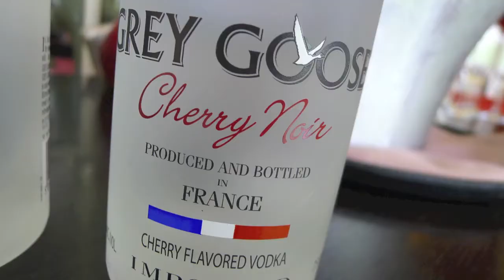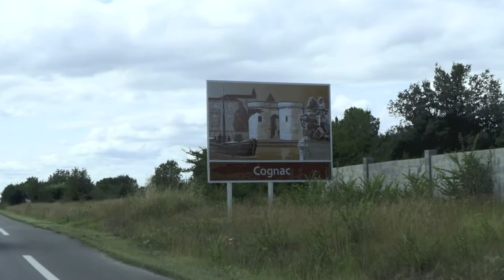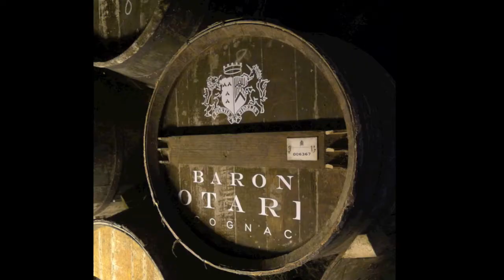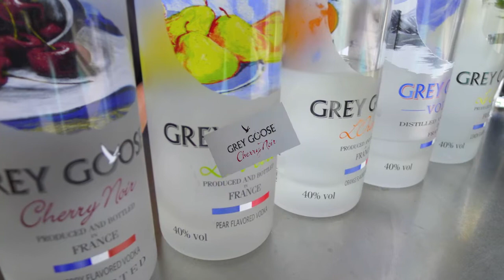Grey Goose Vodka Le Voyage 2012 -- GAYOT.com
A luxury trip through France to discover and understand the world of the best tasting vodka: Grey Goose.